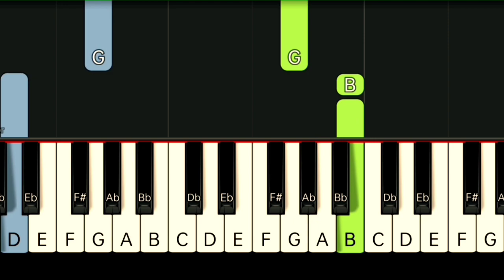SHARON CUNETA - MISS KITA KUNG CHRISTMAS | SLOW & EASY PIANO TUTORIAL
Gcash Number